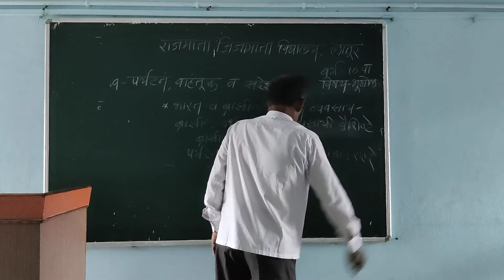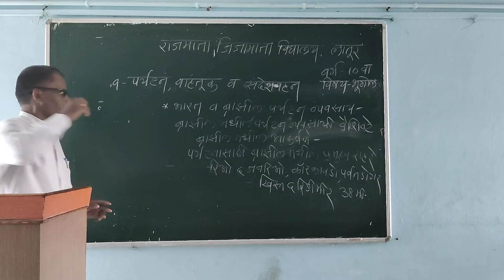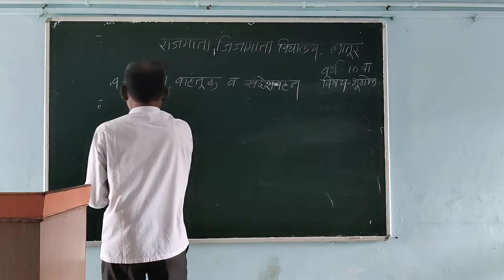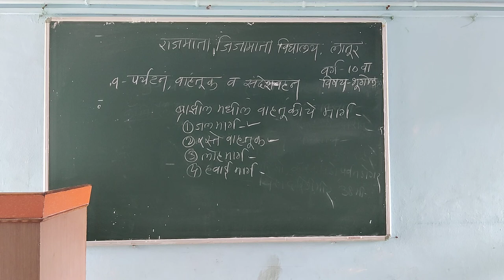rjvl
10th geo